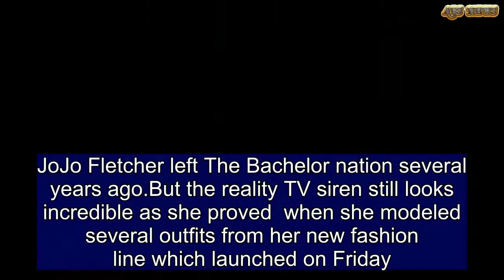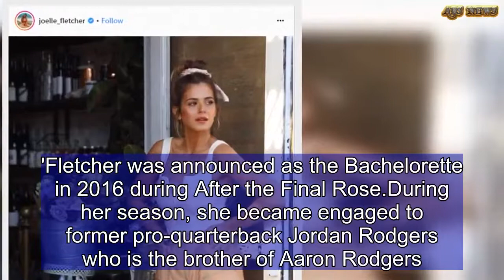JoJo Fletcher from Bachelorette proves she's still in excellent shape | ABS US DAILY NEWS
JoJo Fletcher left The Bachelor nation several years ago.But the reality TV siren still looks incredible as she proved  when she modeled several outfits from her new fashion line which launched on Friday.The 27-year-old Texas native has created a clothing line where nothing costs more than $150.The curvy Baylor University graduate shared several images to Instagram.   Share this article   Share   One read caption, 'Ahh!! Beyond happy, excited, thankful and overwhelmed. @shopfletch has been a long time in the making and I can officially say, WE ARE LIVE! 'Wearing the fav 'Cali Crop Sweatshirt' + 'Dallas Denim cutoffs.'While wearing a white tank top and little pink shorts she said: 'Majorly obsessed with these Moto shorts from @shopfletch.'When I was designing these, it was quite the process to get the perfect fit at the thigh. There was nothing I hated more than my legs feeling suffocated in shorts. (Who's with me?).'So after countless samples and changes, I'm pretty sure we nailed it with this high-waisted, flattering flare fit.'Fletcher was announced as the Bachelorette in 2016 during After the Final Rose.During her season, she became engaged to  former pro-quarterback Jordan Rodgers who is the brother of Aaron Rodgers. The couple live in Dallas, Texas.